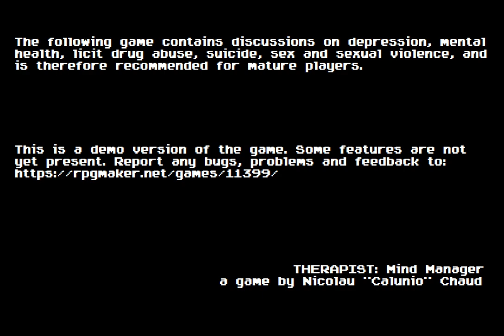THERAPIST: Mind Manager (by Calunio!) - Trying out the demo!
THERAPIST: Mind Manager is a life simulator. You play as a psychotherapist in the beginning of his career. Your main goals involve keeping yourself as well as your patients psychologically healthy.